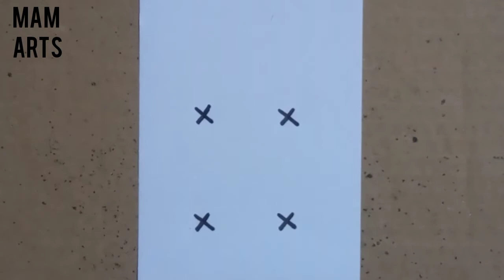Penguin drawing easy from four X letters// How to draw a Penguin easy step by step // MAM Arts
How to draw a Penguin from four X letter
Easy penguin drawing step by step for beginners